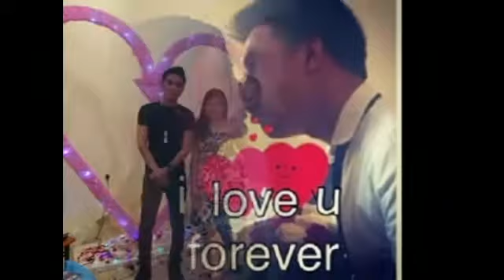FOREVER Robel and MJ